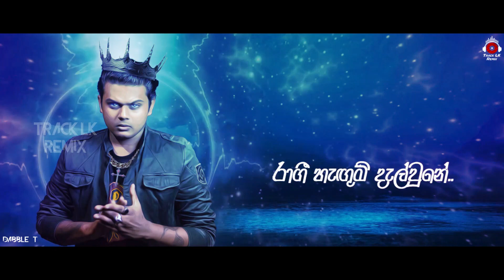E Dasa (Remix) || Dasun Madushan X Kevin Smokio (Track LK Remix) - New Sinhala Remix Songs | Dj Song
E Dasa (Remix) || Dasun Madushan X Kevin Smokio (Track LK Remix) - New Sinhala Remix Songs | Dj Song | New Sinhala Rap Remix | Sinhala Rap Dj

● Remixed By Track LK Remix
● Video Edit By DABBLE T

Artists - Dasun Madushan & Kevin Smokio
Lyrics - Kevin Smokio
Melody & Mixed and Mastered  - Kasun Madushanka Rabbitunes Studio
Music Producer - Kushan Chamupathi Weerasinghe
Sitar - Mahesh Pathmakumara
Art work & Lyrics Video - Chiran Dissanayake Graphics